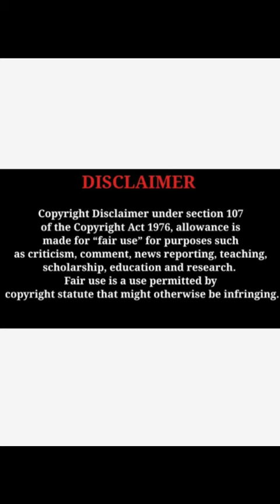Kashmira Pardeshi Indian actress dazzling beauty splendid photoshoot